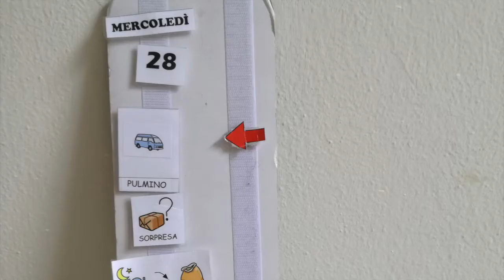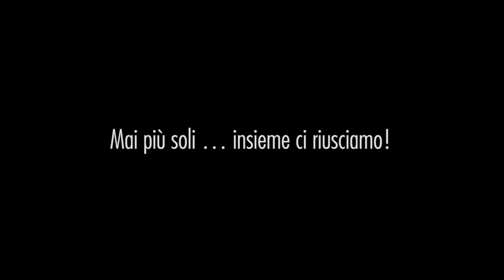Solidarietà e Servizi al Concerto di Jovanotti